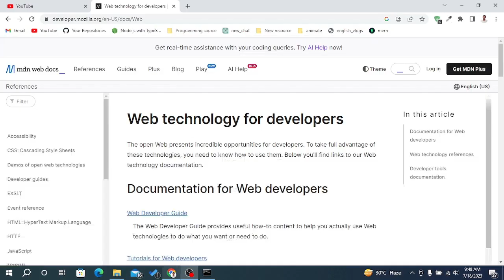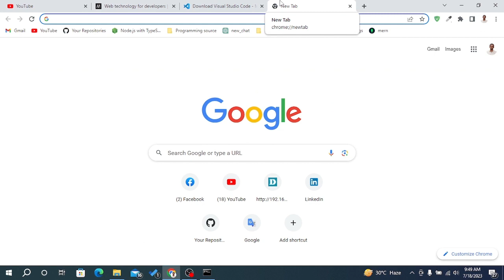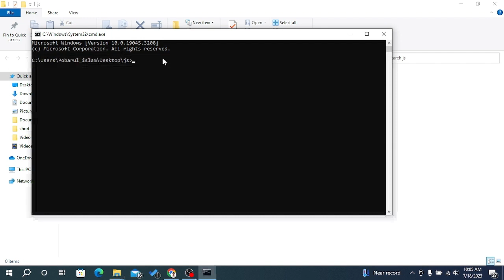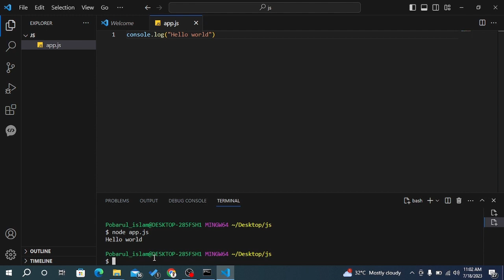What is JavaScript ? (জাভাস্ক্রিপ্ট কী, কাকে বলে ?)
JavaScript is a versatile and widely-used programming language that empowers developers to create interactive and dynamic web applications. It was created by Brendan Eich in 1995 and has since become an essential component of web development. JavaScript's popularity has grown rapidly due to its ability to run directly within web browsers, enabling it to interact with the Document Object Model (DOM) and manipulate the content and behavior of web pages in real-time.